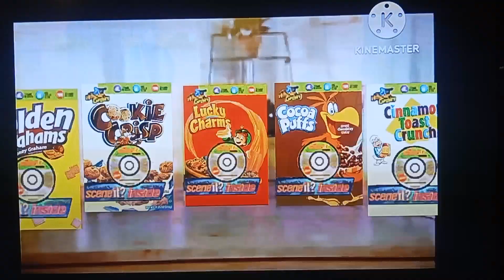August 26, 2023(1)